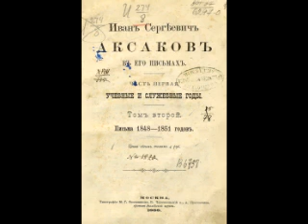Рассказ о «последнем Иване», Иван Аксаков